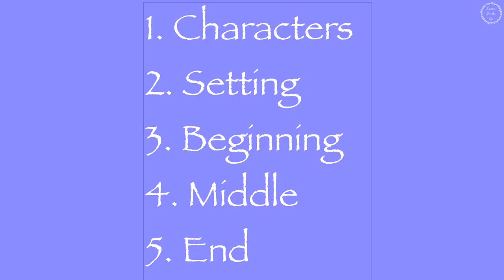Narrative Writing for Kids Episode 1|Story Writing in English |How to Write an Imaginative Narrative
Story writing in a topic that kids love! Their imagination is out of the world.
The video is one of two episodes.
A story is a tale that is made up. This video introduces the imaginative or fantasy genre. You will learn the five elements of the story connected to the genre.
Characters, setting, beginning, middle and end are descriptively discussed in relation to the fantasy fiction genre.

(Copy & Paste↓↓)★Important★

(If you want to listen more music, I need your support)

★Patron List★
‹I really appreciate your kind support!!›

・STEVEN DODSON
・eunjoo yoon
・@Andrealphus Games
・之泪 入棺

This is a small channel trying to grow.
if you are interested in my channel, or
if you like at least 1 music in my channel,